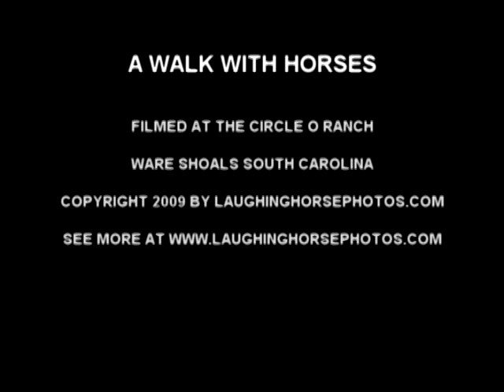A Walk With Horses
Filmed at the Circle O Ranch at Peaceful Valley in Ware Shoals South Carolina in early January 2009. This is a simple video of me walking down to the horses and drawing them up to the camera. If you are interested in seeing more photos of these and other horses go Thank you for taking the time to watch.